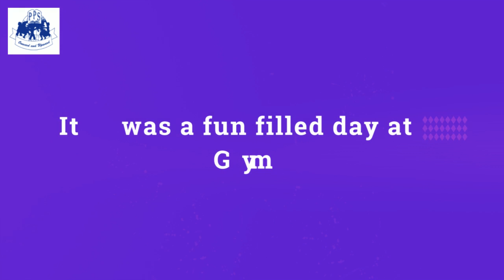Rochester Institute of Technology Engineering HD